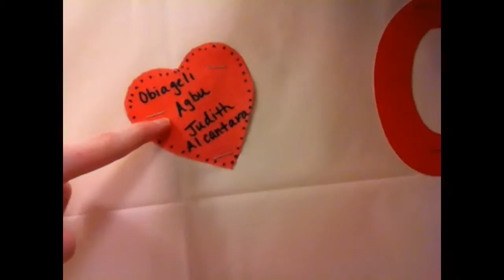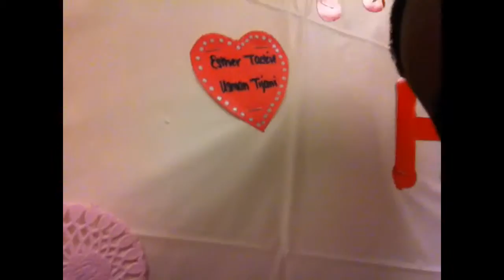2013 SUPER BOWL AD PARODY? (DION VLOGS) (Day 124)